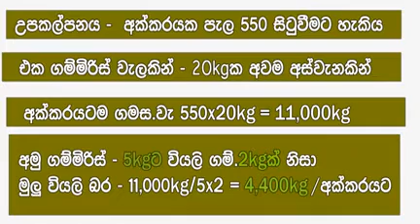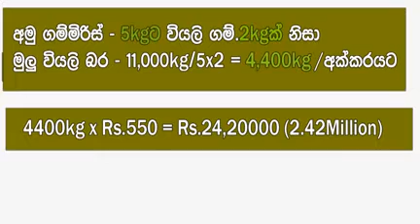How to grow black pepper in srilanka and make 24 lakh annual income _ sinhala buisiness idea @ dr e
selfemploy in srilanka

self employment ideas for women

self employment ideas sinhala

sinhala business ideas

black pepper cultivation srilanka

how to grow black pepper

black pepper fertilizer

black pepper profit

sinhala business idea

sinhala business ideas

sinhala motivation videos

salt buisness sinhala